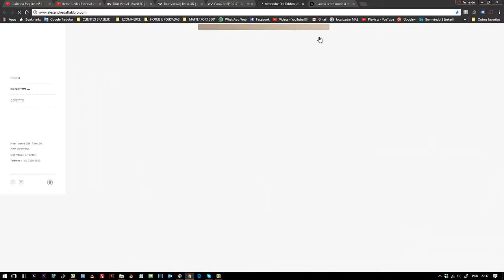TOUR VIRTUAL 3D CASACOR | Alexandre Dal Fabbro | Ambiente Casa De Vidro | Renault